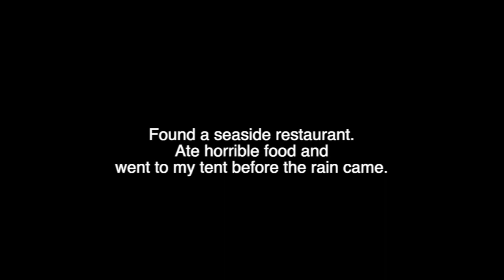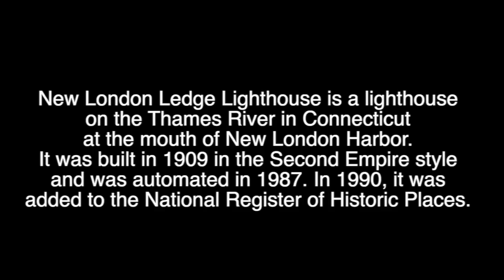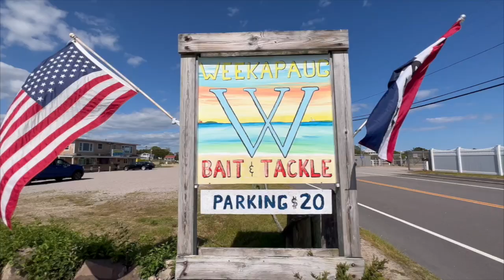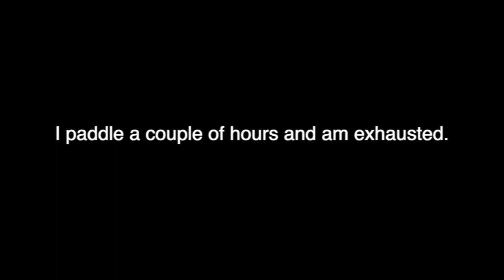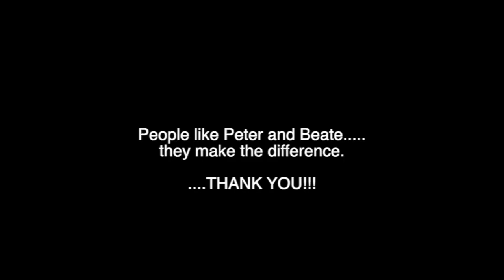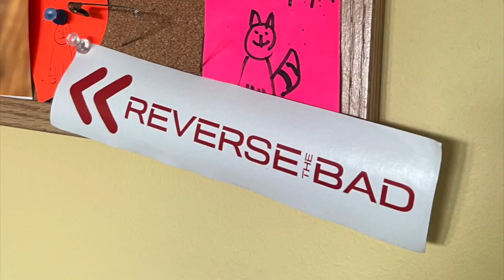WHO WILL HELP ME?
These two people impacted my life in a positive way. maybe when I needed it the most.

". at The End, It's Not About What You Have Or Even What You've Accomplished. It's About Who You've Lifted Up, Who You've Made Better. It's About What You've Given Back." — Denzel Washington.

Denzil nailed it. We need others. We need to give, receive, share common hopes, discouragements and failures. We need to life each other up and be there in those times where we need to be there for people.